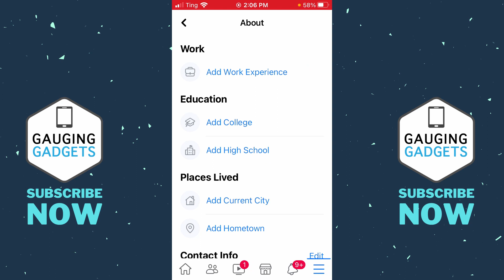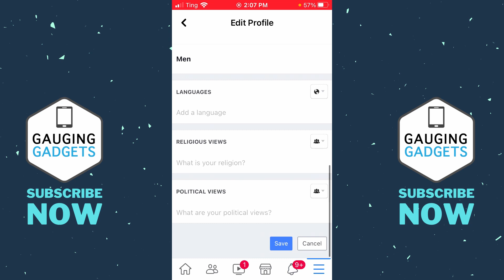How To Change Date Of Birth On Facebook - 2021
How to change date of birth on Facebook? In this tutorial, I show you how to change your birthday on Facebook. This means you can change your birth month, birthday, and birth year. Keep in mind that Facebook limits the number of times you can change your DOB on your Facebook account.

Follow the steps below to change your birthday on Facebook:
1. Open the Facebook app on your iPhone or Android phone.
2. In the app open the Facebook menu by select the 3 horizontal lines in the bottom right of the app.
3. Select See Your Profile.
4. Once in your Facebook profile, select the 3 dots next to Add Story.
5. Select Edit Profile.
6. Once in Edit Profile scroll down and select Edit Your About Info.
7. Scroll down to the Basic Info section and select Edit.
8. You can now select the dropdowns next to Birthday and Birth Year to update your date of birth on Facebook. Once completed scroll down and select Save.